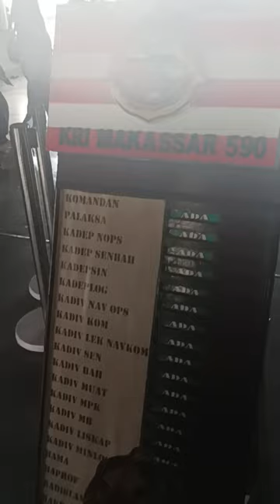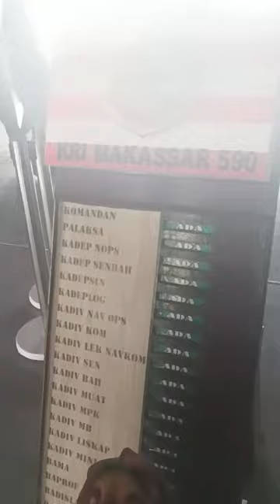Kapal Dewa Ruci dan Kapal Perang KRI Makassar 590 sandar di Pelabuhan Trisakti Banjarmasin